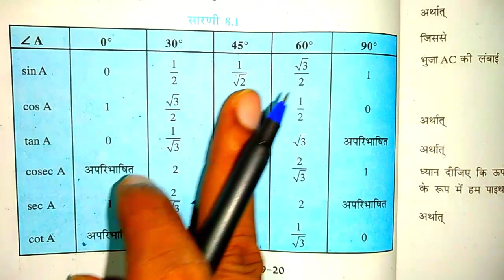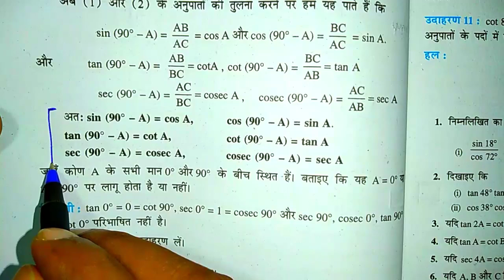Trigonometry class 10th,/Class 10 Maths Ncert Chapter 8 (Ex-8.2)Part-1/trigonometry Class 10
टॉपर्स का Proof यहाँ देखे-

1) Question ki photo kheecho
2) Question ko crop karke whatsapp karo
3) Turant video solution paao